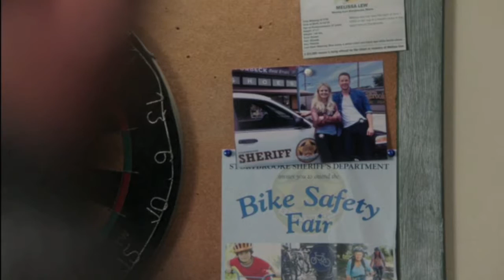Once Upon A Time 5x03 - King Arthur's Plan for a New Camelot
Since they can't return to Camelot, Arthur has plans to take over Storybrooke to build a new kingdom.

Once Upon A Time is the property of ABC.